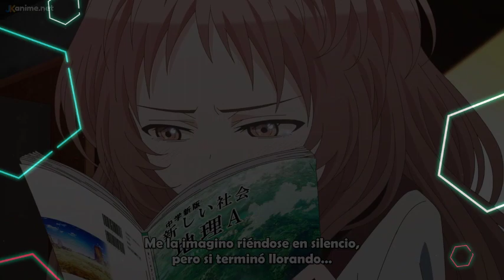ATRAS !!! G4TA ROMPE HOGARES - suki na ko ga megane wo wasureta - CAP 4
AHORA MIE DEFIENDE LO QUE ES SUYO CUANDO UNA CHICA SE LE ACERCA A SU KOMURA sukinakogameganewowasureta VAYAN A VERLO !!!